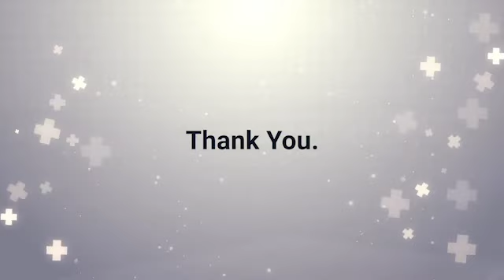ETHealthIDS Panel Discussion: Setting Eyes on the New World of Indian Diagnostics Industry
Watch the eminent names of the healthcare industry talk about various facets of the evolving diagnostics world in the time of crises.